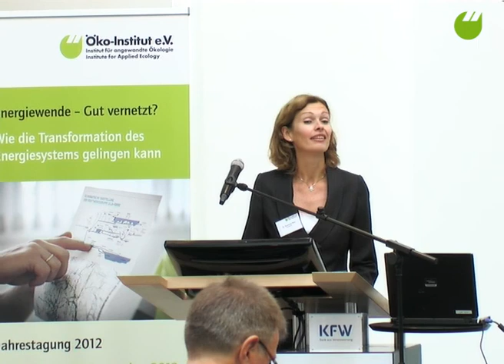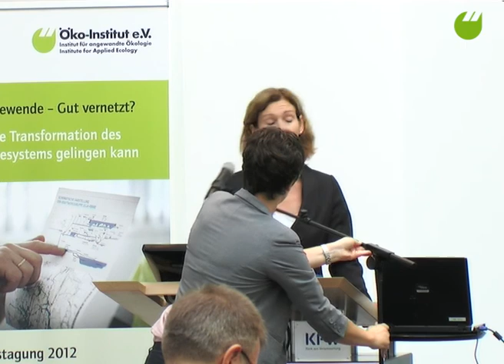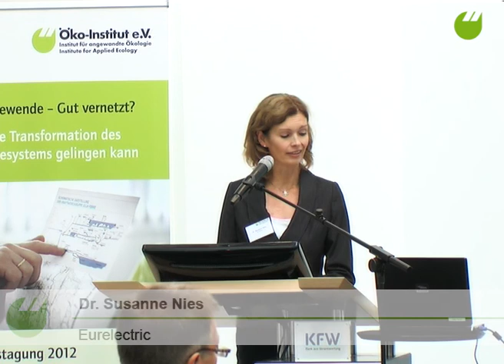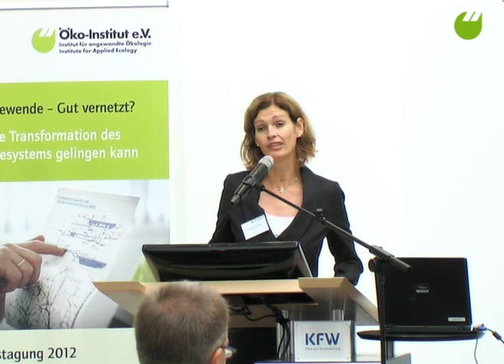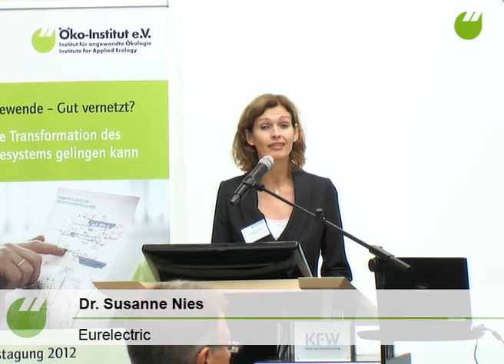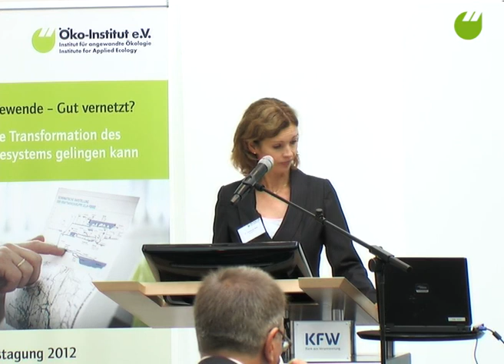Panel 2 Dr Susanne Nies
Investitionsnotwendigkeiten und Kapazitätsmechanismen im europäischen Binnenmarkt
Dr. Susanne Nies, Eurelectric

Panel 2: Strommärkte reloaded.Das Marktdesign auf dem Prüfstand.

Jahrestagung "Energiewende -- Gut vernetzt? Wie die Transformation des Energiesystems gelingen kann", 13. September 2012, Berlin.